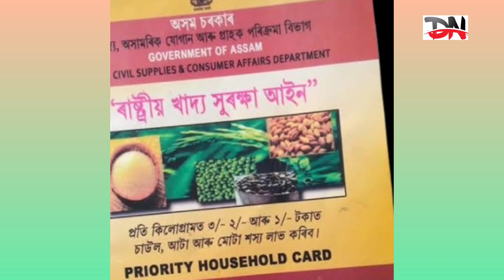ৰেচন কাৰ্ডৰ হিতাধিকাৰীৰ বাবে ডাঙৰ খবৰ।বাতিল হ'ব আপোনাৰ ৰেচন কাৰ্ড